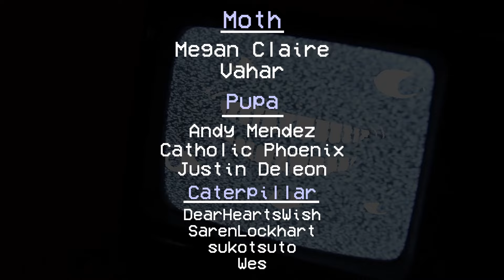Platformer Inside a Horror Game (Replay)